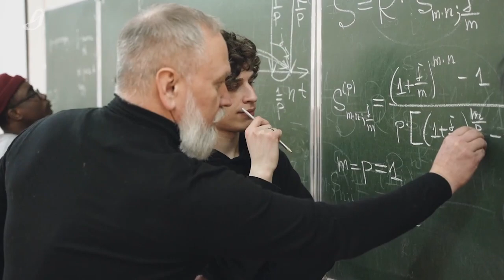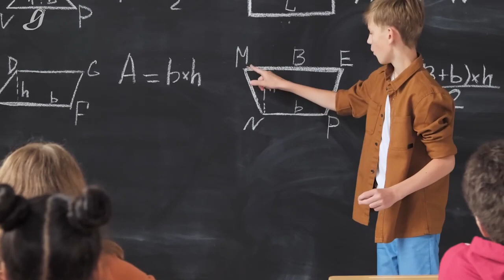¿No estamos volviendo menos inteligentes? - UNAM Global